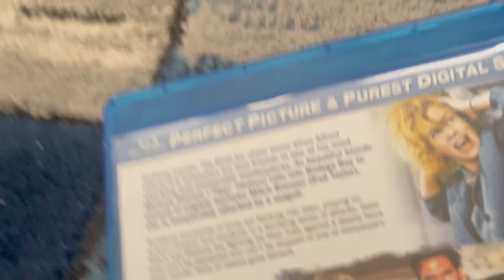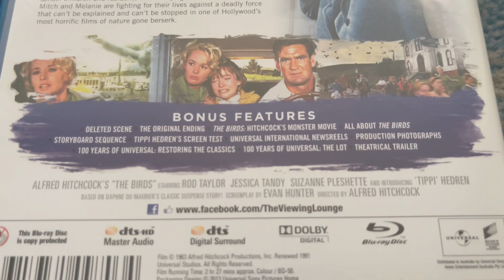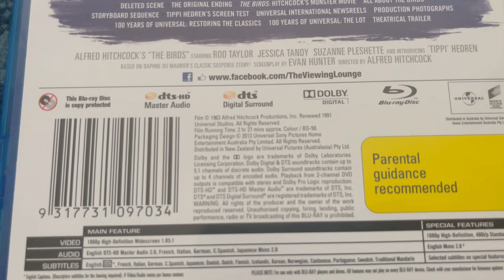Blu-Ray Review #75: The Birds (2013) Australian Blu-Ray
Today, we’re reviewing another one of them Alfred Hitchcock classics I've seen before, and it's The Birds, which is based on Daphne Du Maurier's classic suspense story! The Blu-Ray came out in 2013.

Released in 1963 and directed by Alfred Hitchcock, this movie stars Rod Taylor, Jessica Tandy, Suzanne Pleshette and it saw the introduction of Tippi Hedren.

The film revolves around a rich San Francisco woman, who follows a potential boyfriend to a small town in Northern California, where birds of all kinds have suddenly begun a deadly attack on humans.

PLEASE READ THE RULES IN THE DESCRIPTION BEFORE COMMENTING:
1. NO stealing videos without permission.
2. NO off-topic comments and/or requests.
3. NO copying my opinions on anything and/or plagiarism.
4. NO asking me when my upcoming projects are gonna be completed/released.